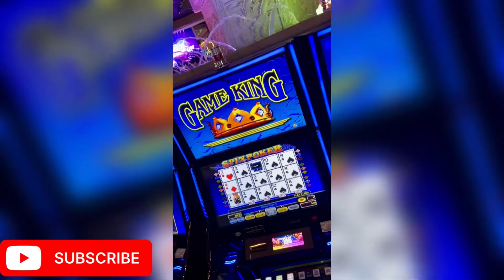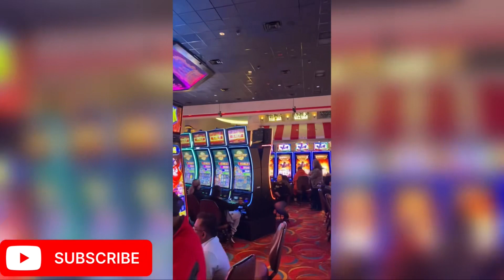WinStar World Casino!!! Quick Weekend Getaway!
Wife🥰💖😘 and I truly enjoyed the time we spent at WinStar literally the third largest casino in the world loved every minute !!!